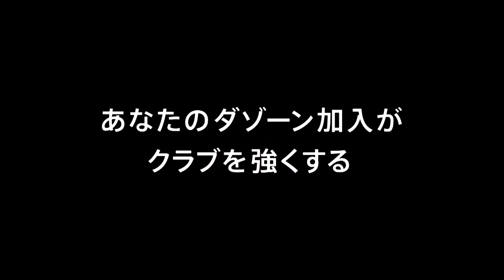【公式】ゴール動画：馬場 賢治（大分）67分 カマタマーレ讃岐vs大分トリニータ 明治安田生命Ｊ２リーグ 第6節 2018/3/25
ゴール前へのこぼれ球に反応した馬場 賢治（大分）が反転しながら強烈なシュートを叩き込み、アウェイの大分が再びリードを奪う！明治安田Ｊ２のゴール動画を公開中！
2018年3月25日（日）に行われた明治安田生命Ｊ２リーグ 第6節 讃岐vs大分のゴール動画です。